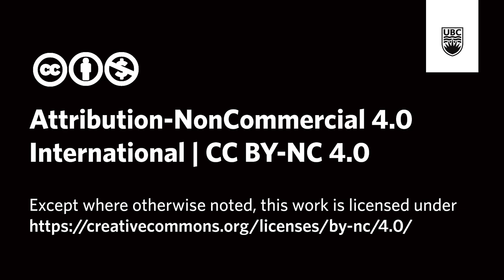Panel Session Educative Approaches to Academic Integrity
Academic integrity is a cross-cutting concept in higher education. It affects students’ experience and learning and educators’ course and assessment design decisions. There have been many recent developments around academic integrity at UBC, including updates to the academic misconduct regulation to introduce a diversionary process and integrity plans, a new academic integrity website, and the creation of an Academic Integrity Hub in the Office of the Provost and Vice-President Academic. At the heart of these initiatives, UBC’s aim is to support and promote an educative approach to academic integrity and academic misconduct. As a starting point, this panel will take the idea that everyone has a role to play in academic integrity. It will consider the multifaceted nature of faculty roles and responsibilities, from teaching academic integrity to supporting student wellbeing to responding to misconduct. It will touch on a wide range of topics including course design and inclusive teaching, student wellbeing, responding to misconduct and student experiences. It will also consider how academic integrity can intersect with UBC’s strategic commitments.